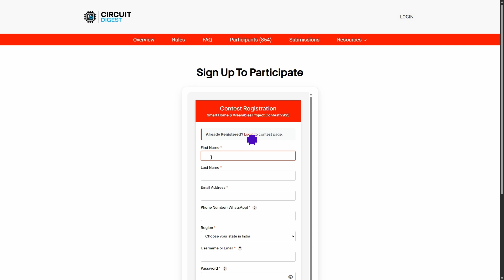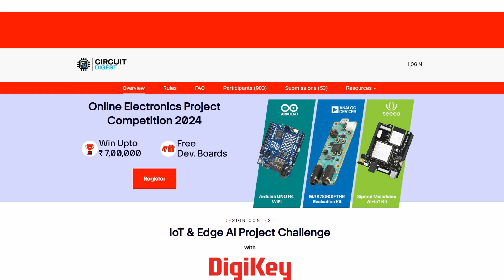Register Now for the Smart Home & Wearables Contest 2025. Build, Submit & Win Prizes!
In this video, we will walk you through the complete process of registering and submitting your project for the Smart Home & Wearables Project Contest 2025 organized by @Circuitdigest, powered by @digikey .

Don’t miss this chance to win exciting prizes and free development boards from DigiKey.
and submit your project idea before November 30, 2025.

Have any doubts? Join our official WhatsApp group for contest updates and guidance.